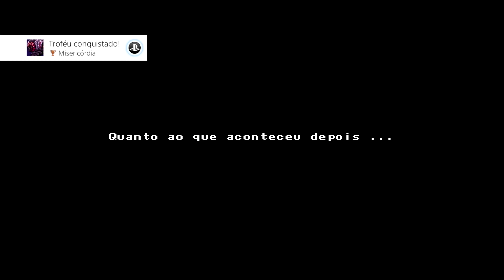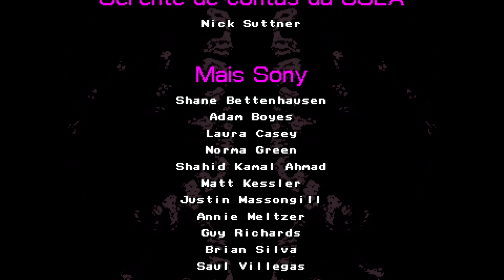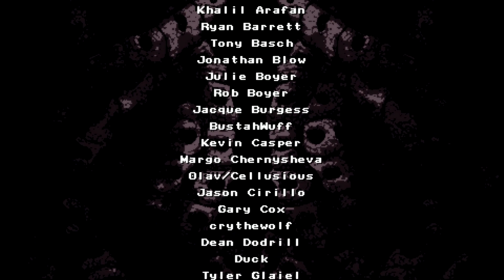Axiom Verge (PS4) - Parte Final (100% Items & Mapas).